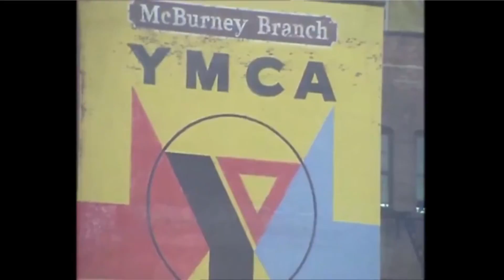LGBT Cultural Appropriation is NOT OK!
It might not be okay, but that doesn't stop it from being fabulous.

TMF

YMCA By a whole bunch of Cultural Appropriating Village People